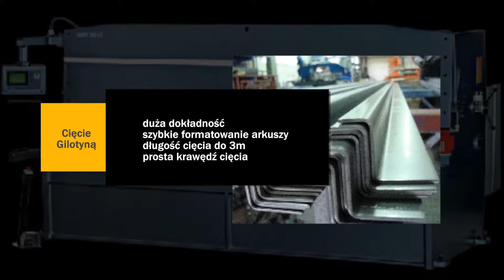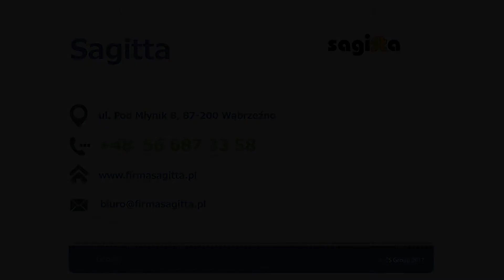Spawanie cięcie laserem obróbka skrawaniem Wąbrzeźno Sagitta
Naszą specjalnością jest obróbka metali. W zakres świadczonych przez nas usług wchodzi m.in. spawanie, obróbka skrawaniem i cięcie laserem. To ostatnie przeprowadzamy z wykorzystaniem technologii sterowania CNC, co zapewnia wysoką dokładność obrabianych detali i krótki czas realizacji zadania.

Przeprowadzamy cięcie gilotyną materiałów o długości do 3m. Posiadamy nowoczesną gilotynę hydrauliczną, co sprawia, że szybko i dokładnie tniemy wszystkie elementy. Podejmujemy się również spawania ręcznego stali konstrukcyjnej i nierdzewnej, a także innych metali. Dodatkowo wykonujemy gięcie prasą.